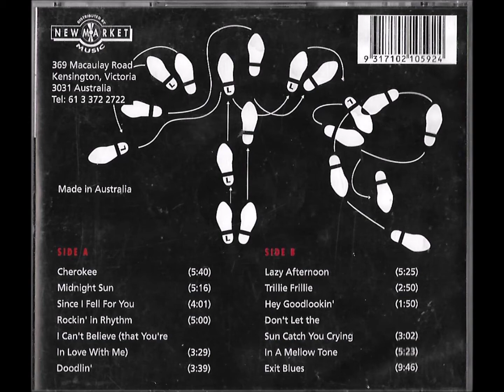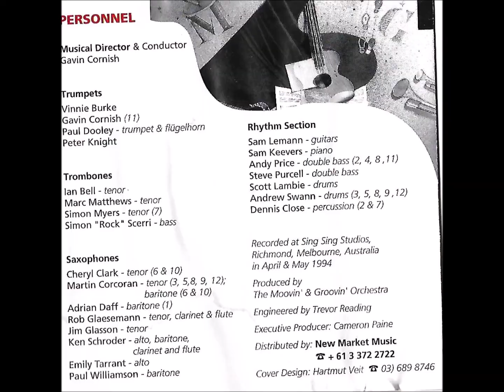Moovin +Groovin Orchestra ,,, Hey Good Lookin